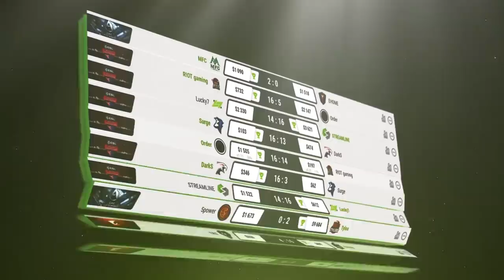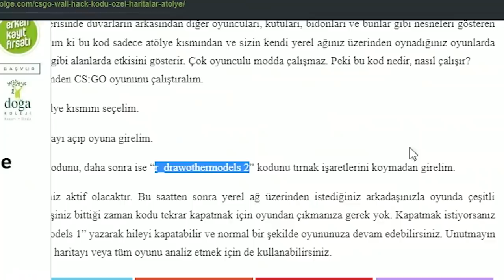KASA SAKLAMBAÇINDA WALL HACK AÇARAK ARKADAŞIMI TROLLEDİM!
► Video hakkında ◄
Bu sefer arkadaşımı wall hack ile saklambaç modunda trolledim.